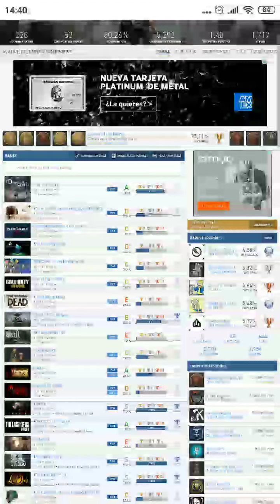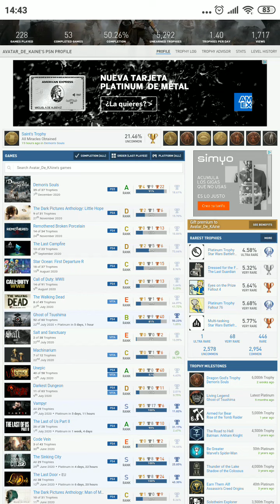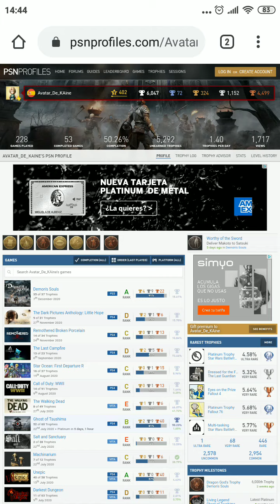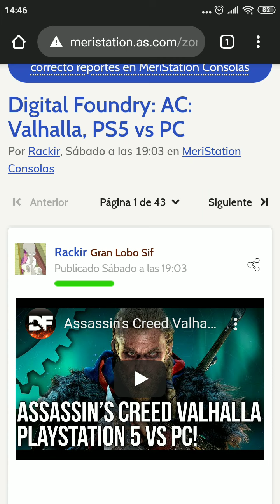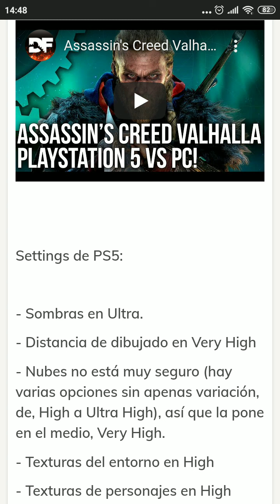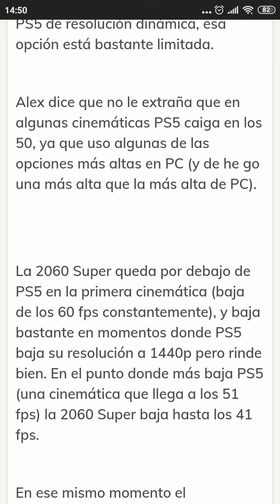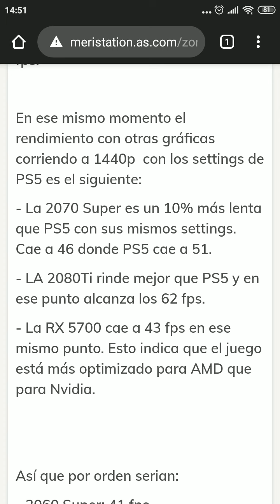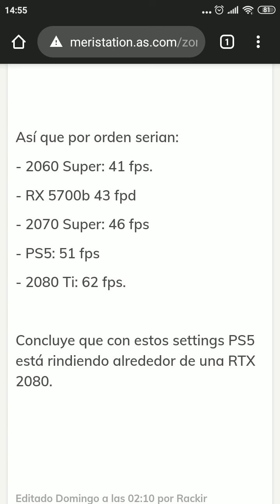ps5 vs pc con 2080ti 2070super y 2060 PlayStation por menos les deja en pañales